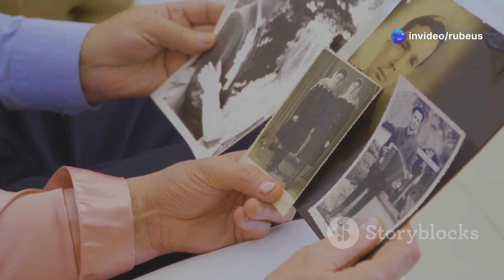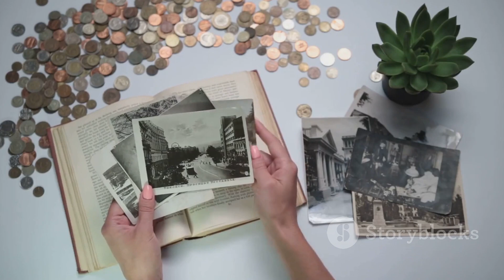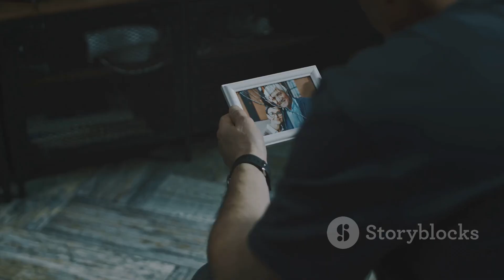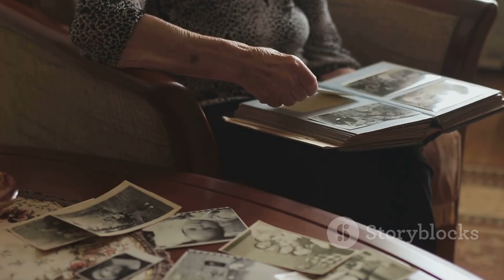💖✨🌟🔥💫 Pag-ibig na Walang Hanggan: Ang Kwento ni Rubeus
Introduction
💖✨ Pag-ibig na Walang Hanggan: Ang Kwento ni Rubeus! A love story that transcends time and fate. 🌟🔥💫

Climax
A turning point where love faces unimaginable trials and reveals its true strength. 💖✨

Ending
The resolution of love's journey, leaving an unforgettable mark on hearts. 🌟🔥💫

Scope
Exploring deep emotions, unbreakable bonds, and the battle for true love. 💖✨🌟

Limitations
Every love story has boundaries, but true passion always finds a way to break through. 💖🔥

Captions
Key moments captured in time that shape the journey of true love and sacrifice. 🌟💫

Strategies
Using courage, trust, and resilience to overcome the toughest love challenges. 💖🔥🌟

Trending Goals
Embrace love’s limitless potential while staying grounded in reality. 💖✨🌟💫

Consistent Advantages
Enduring love, trust, and commitment create an unshakeable foundation for happiness. 🌟✨

Inconsistent Disadvantages
Love can be unpredictable, leading to moments of doubt and heartache. 💖🔥💫

Learn about devotion, loyalty, and the sacrifices love requires to survive. 💖✨🌟

A digital wave that brings the story of love to a global audience. 💖🔥💫✨

The story of Rubeus is a testament to timeless love and sacrifice. 💖🌟🔥

Exploring love through theory and emotional depth, testing the limits of passion. 💖✨

To showcase the resilience of love and its ability to endure no matter the odds. 💖🌟

A lasting impression on the hearts of viewers, showing love’s eternal power. 💖✨🌟

Words that resonate deeply about love, trust, and eternal commitment. 💖🔥💫